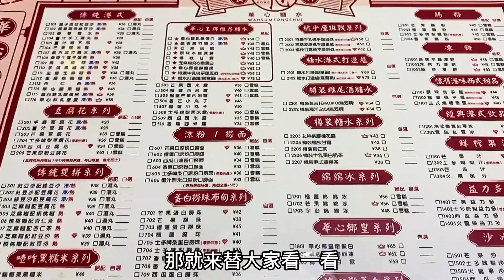接受港币支付的糖水是不是更正宗？今天在上海吃一个港式糖水